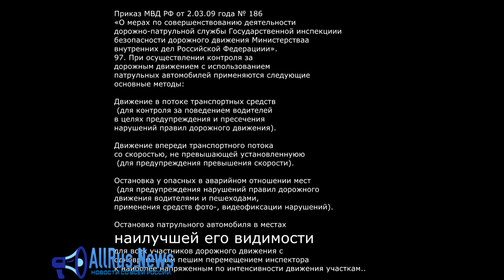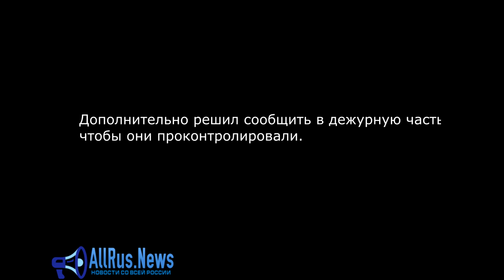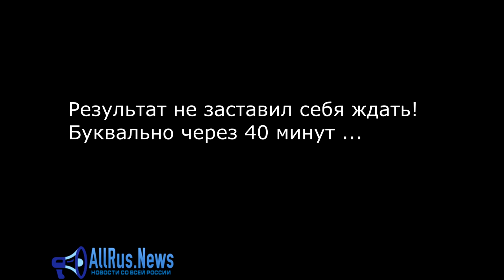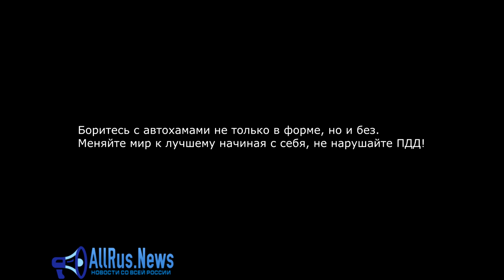Полицейские ДПС ВАО принимают замечания и сразу реагируют на обращение